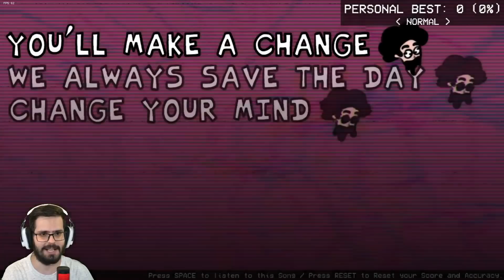O MOD DESTRUIDOR DE INFÂNCIAS FICOU 9999% PIOR! Friday Night Funkin High Effort (Pibby)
Cada vez mais personagens do CARTOON NETWORK estão sendo corrompidos por algo misterioso! Hora de fugir de todos nesse MOD BIZARRO!

AS PELÚCIAS E CAMISETAS LINDAS E CHEIROSAS VOCÊ SÓ ENCONTRA